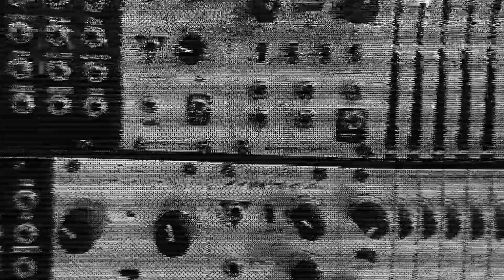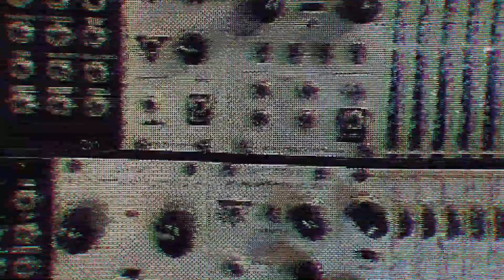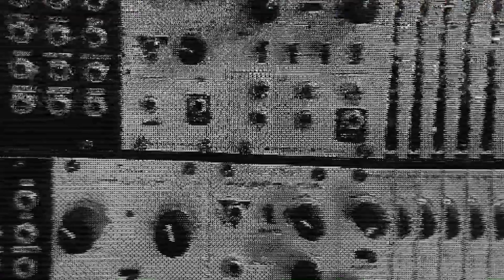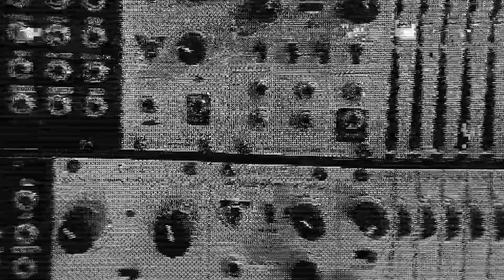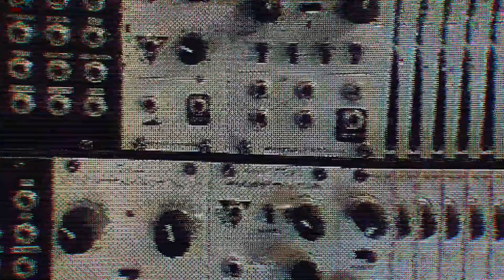A Seven Full Album Free Download link in the description